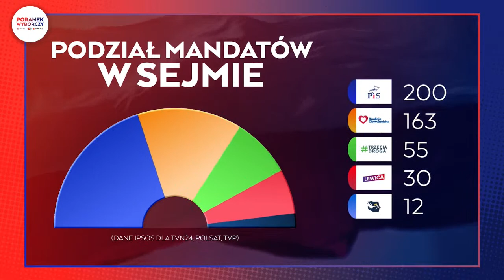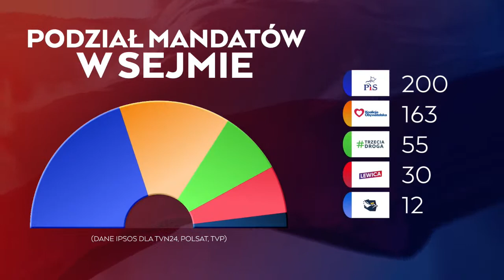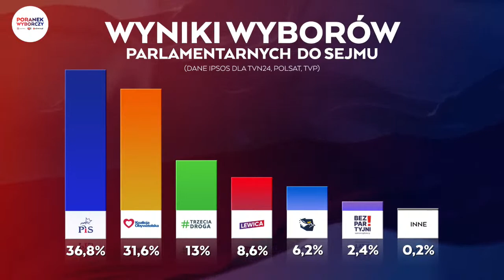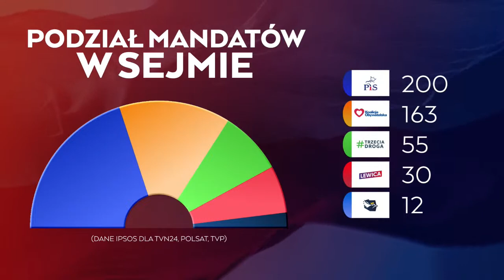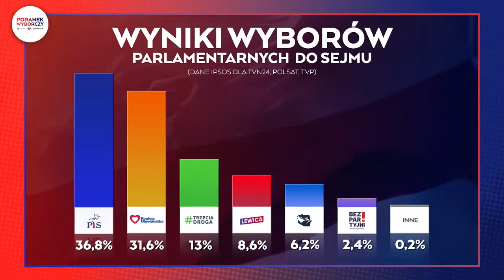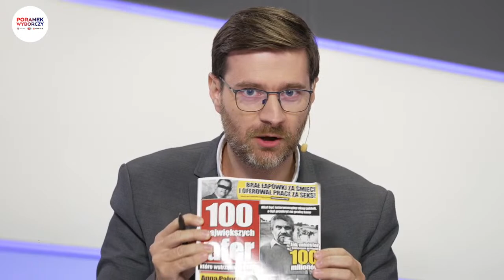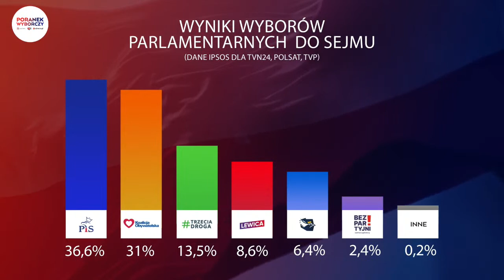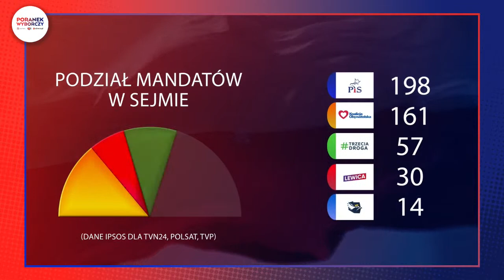Poranek wyborczy 16.10: Gazeta.pl, Radio Tok FM i Wyborcza.pl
Zapraszamy na wspólny poranek wyborczy trzech redakcji:
Gazeta.pl, Radio Tok FM i Wyborcza.pl